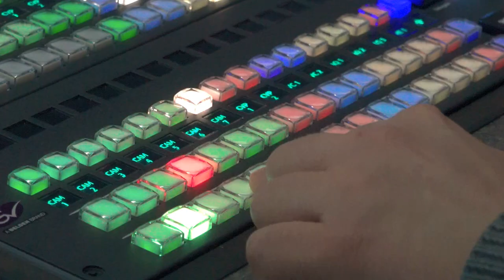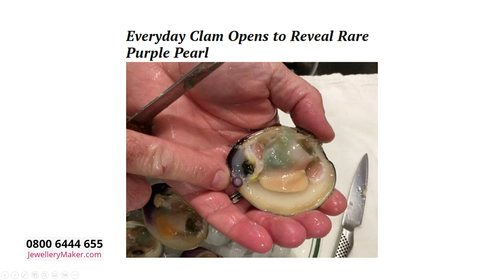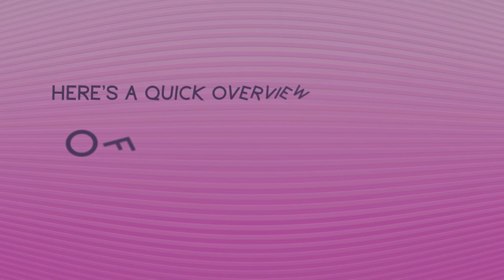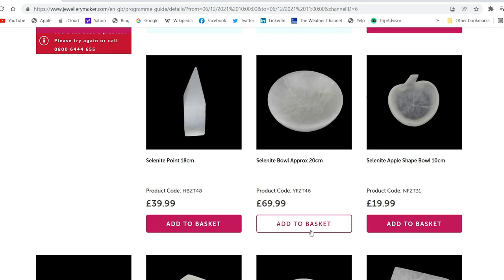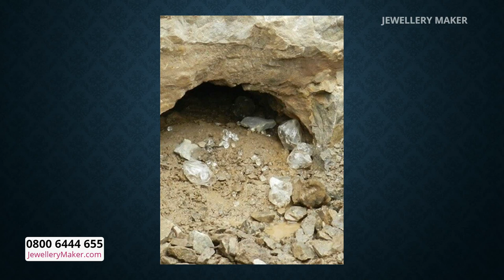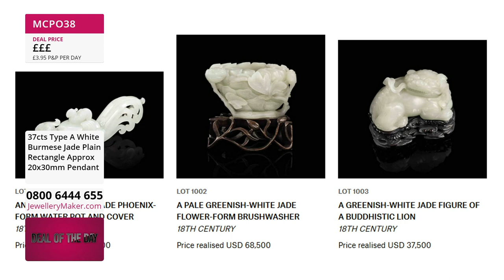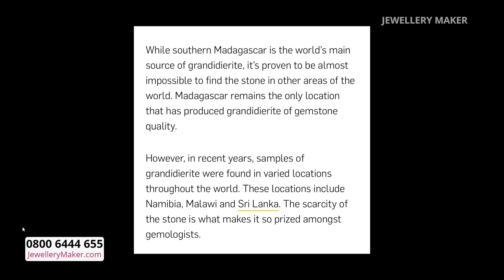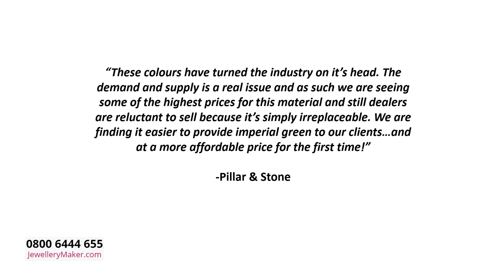JewelleryMaker LIVE 30/09/2022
Presenter:
Elena Stephens